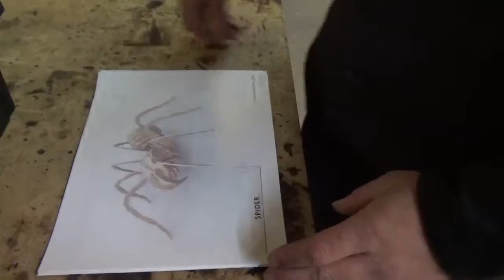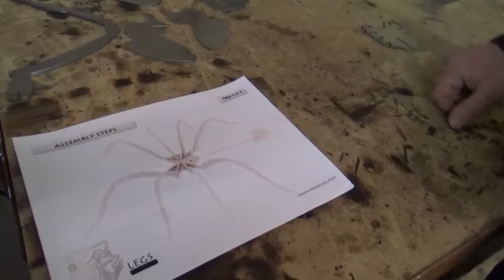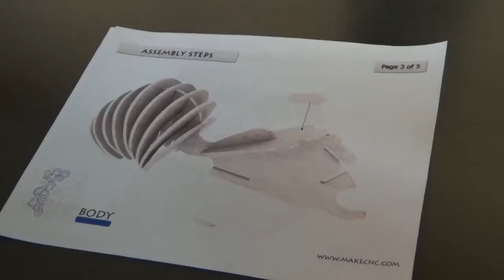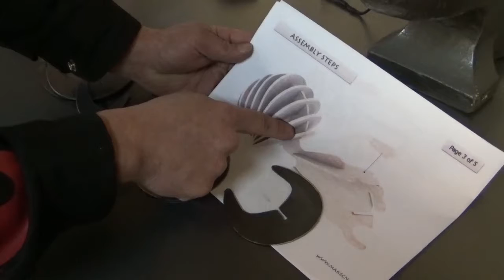Spider Welding Kit Build Video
We all know that manuals and directions are never read.  And heck, you're so awesome, you probably don't need the help.  But it's always great to watch Alex show his stuff, so we decided to do a video tutorial for the kit.

Closed Captions upon request of buyer.